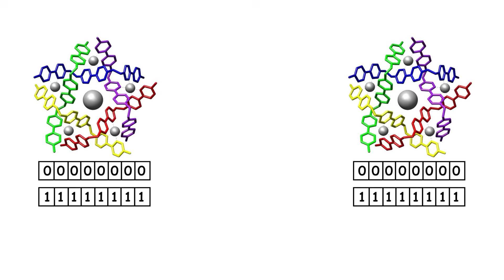The 9 Hair Colors and What Evolutionary Advantage They Hide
Discover the shocking secret behind the 9 most fascinating hair colors on the planet and how each shade hides an evolutionary advantage that science is only now beginning to reveal. From radiant blonde to deep black, from fiery red to the rarest variations, every color carries a unique genetic story that has shaped human survival and success for centuries. Learn why certain shades are irresistible, how they influence attraction, natural selection, health, intelligence, and even social power. This isn’t just about beauty—it’s about biology, evolution, and the hidden mysteries of human DNA. Get ready to dive into mind-blowing revelations that will forever change the way you see your own hair—and the hair of everyone around you.